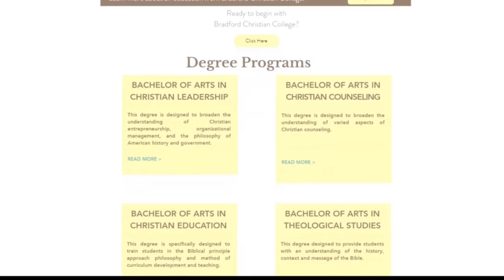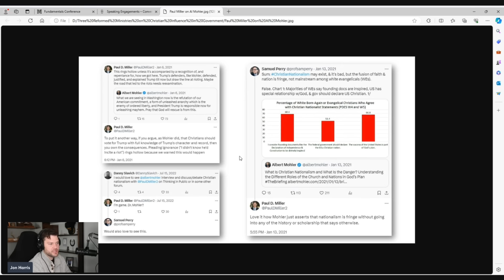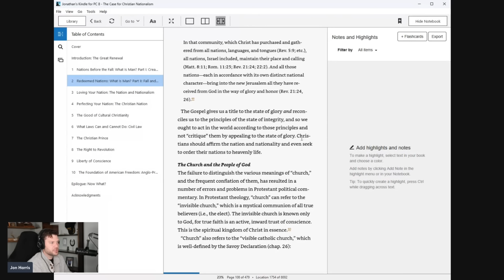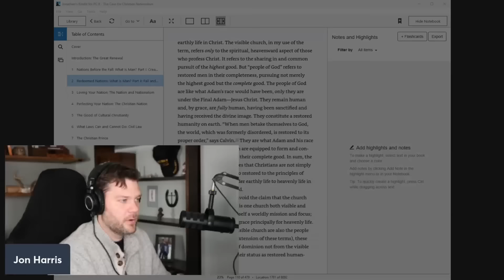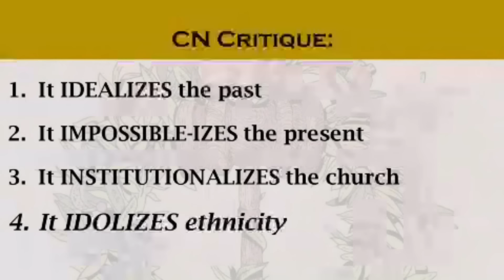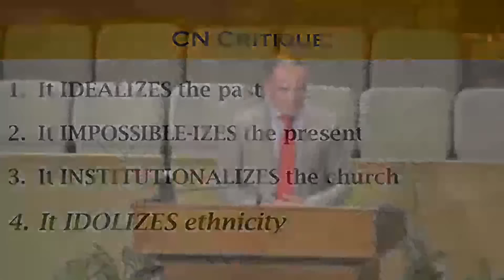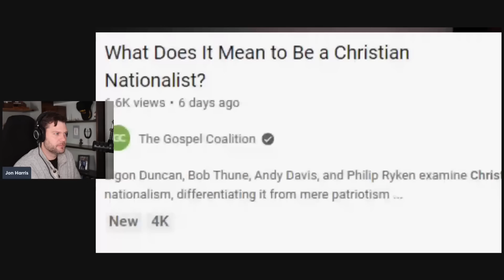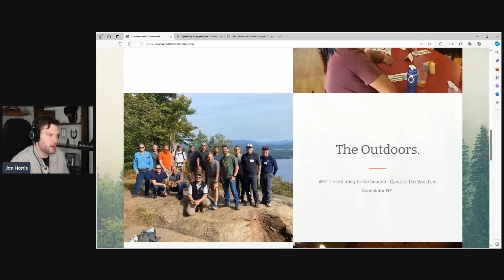Three Reformed Evangelical Ministries on Christian Political Involvement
Three Reformed Evangelical ministries recently addressed political questions during election year 2024. Topics like Christian Nationalism, voting, the church's political involvement etc. were all addressed. Jon reviews Mark Dever, Jesse Johnson, and Ligon Duncan's opinions about church/state relationships and Christian political involvement.

Note: Jesse Johnson did give a presentation at Shepherd's Conference this year on Christian Nationalism but it has not been released yet. The presentation I critique is from Feb 3, 2024 but is the same talk that Johnson gave at Shepherd's Conference 2023.

00:00:00 Introduction
00:12:24 9 Marks: How Should Christians View the Government?
00:20:33 (Same Presentation at Shepherds 2023): "Coveting Cesar's Throne: The Case Against Christian Nationalism"
01:32:21 TGC: What Does It Mean to Be a Christian Nationalist?